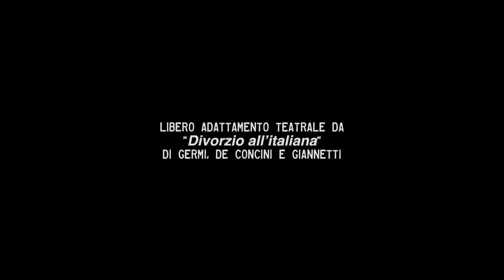Il Divorzio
Tratto dal Divorzio all'Italiana di Pietro Germi.